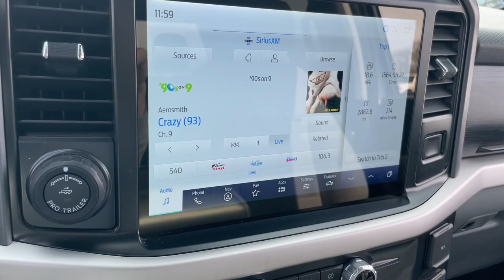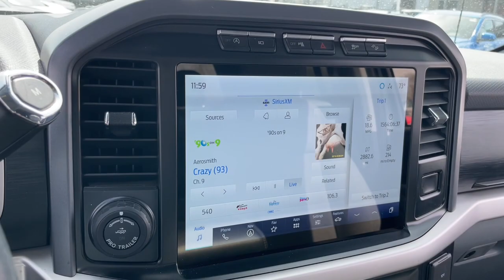2021 Ford F-150 XLT Howell, Brighton, Fenton, Fowlerville, Pinckney MI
Pre-Owned 2021 Ford F-150 XLT available at Bob Maxey Ford Howell located in 2798 E Grand River Ave, Howell, MI, 48843. Servicing the Howell, Brighton, Fenton, Fowlerville, Pinckney area.
Please mention the stock H12390P when you contact the dealership for this vehicle.

Get acquainted with the  2021  Ford F-150.  This rugged F-one-fifty is ready for work, off-roading, or a little R and R. Military-grade aluminum alloy and high-strength steel give this full-size pickup the advantage of being both light and strong, so much so that it delivers class-leading towing and payload capabilities.  These are just some of the great options this vehicle comes with: Pre-Collision System, Intelligent Auto on/off High Beams, Keyless Entry, Fog Lamps, iPod/MP3 Input, Four Wheel Drive, Satellite Radio, Lane Keeping Assist, Heated Mirrors, Blind Spot Monitor. Feel the satisfaction that comes from reaching a higher level of productivity in this F-one-fifty. Treat yourself to a test drive today. Our friendly staff will give you an outstanding customer experience.